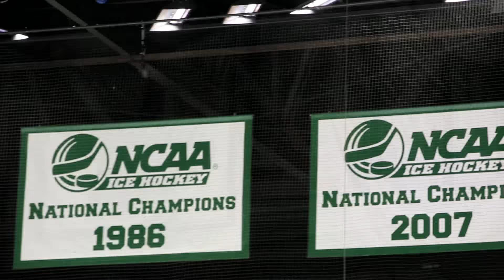2015 MSU Pro Camp - Abdelkader & Kindl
Red Wings Justin Abdelkader & Jakub Kindl visit Michigan State University to take part in their annual Pro Camp week.